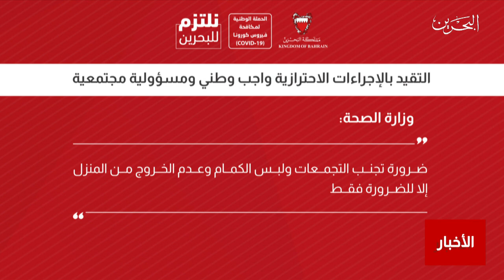البحرين مركز الأخبار : وزارة الصحة تدعو أفراد المجتمع بالتقيد الإجراءات الإحترازية في كل الأوقات